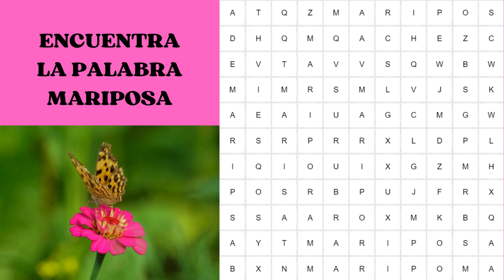ERES UN GENIO SI PUEDES ENCONTRAR LA PALABRA EN MENOS DE 1 MINUTO.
¿Estás listo para encontrar los nombres en la sopa de letras? Agiliza tu mente de una manera divertida.
Diviértete y dale a tu cerebro un poquito de ejercicio al mismo tiempo. Dale “like” si te gustó. Invita a tus amigos a jugar compartiendo el video con ellos.
No te olvides de subscribirte al canal para más sopa de letras, acertijos, retos matemáticos, juegos mentales y mucho más. Asegúrate de hacer clic en la campanita para que Youtube te avise de nuevos videos.